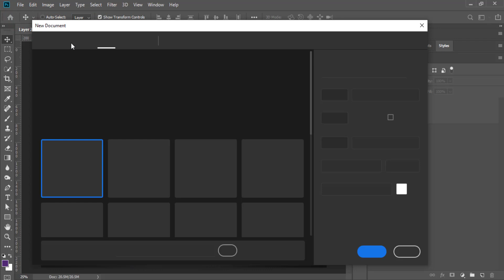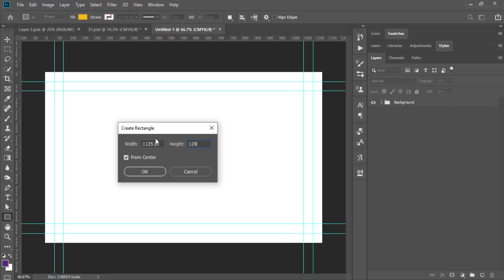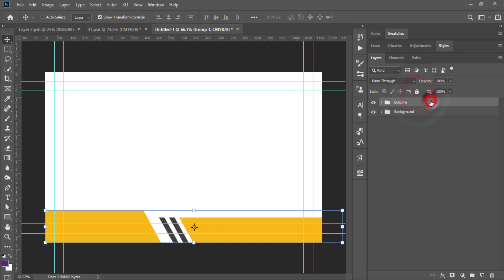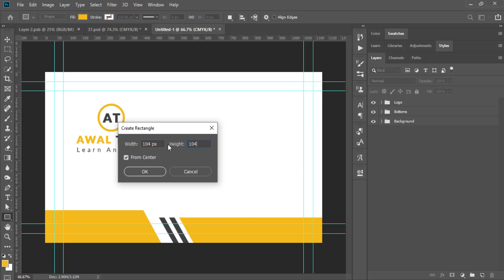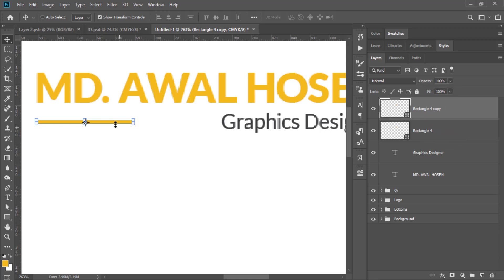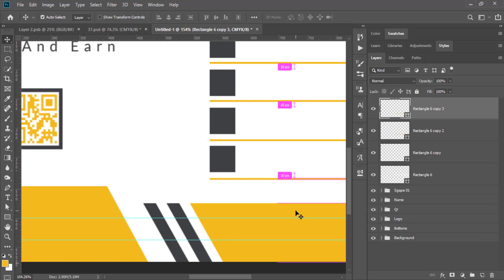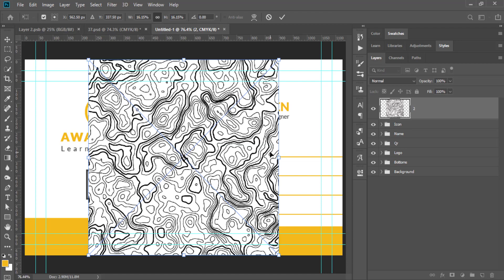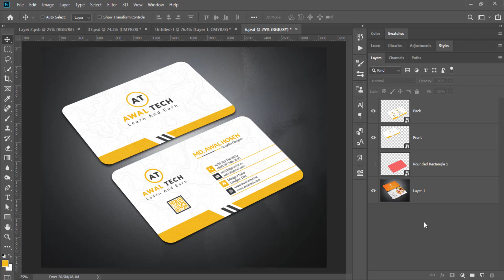Professional Business Card Design in Photoshop - How to Create Business Card Design in Photoshop